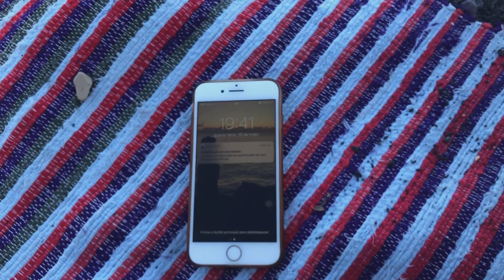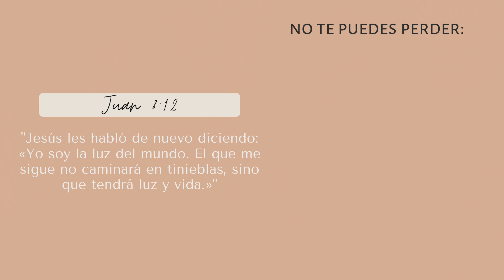Ella descubre que tiene talento para el beisbol + La mágia de una mascarilla de proteína | VLOG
Ella descubre que tiene talento para el béisbol + La mágia de una mascarilla de proteina | VLOG

Después de mencionarles que no había probado una mascarilla de reconstruccion, encontramos una y estos fueron los resultados! 🤩 Celebramos el aniversario de nuetros papás, fuimos a la playa y muchas cosas más!

✦ Probiótico Optibac de 20 billones

NUESTRO EQUIPO
✦ Cámara Canon G7 X Mark II
✦ Disco externo

Somos Oriana & Fiama, hermanas youtubers Venezolanas. Vivimos actualmente en Madeira, una isla de Portugal. Tenemos un pequeño emprendimiento llamado RAGOS Jewelry, una marca de joyería hecha a mano por nosotras. Puedes comprar desde cualquier parte del mundo a través de En este canal encontrarás vlogs de nuestros días, lo comenzamos en el 2017 y desde entonces han cambiado muchas cosas como por ejemplo, aprendimos como vivir con la enfermedad de Crohn sin medicacion. Cambiamos nuestra dieta por completo y ahora somos ovo vegetarianas. Por aquí también encontrarás videos sobre el cuidado de la piel, el cabello rizado y la transicion capilar, estilo de vida saludable y, lo más importante de todo, mucha diversión 💫 Esperamos que te suscribas y nos acompañes en nuestras aventuras.

Venezolanos en Portugal, Europa.